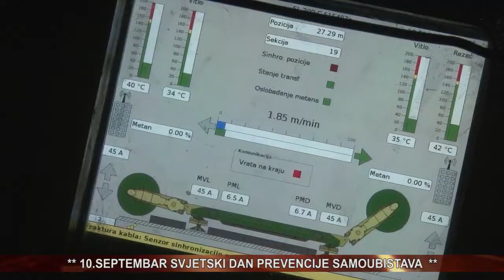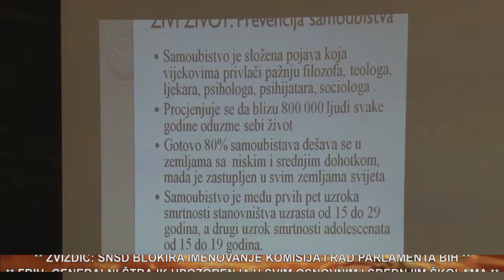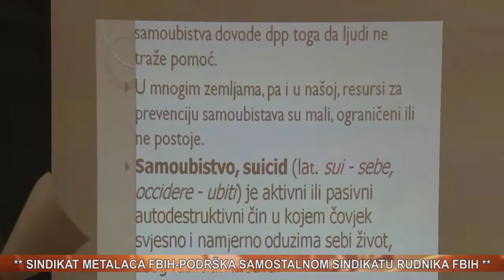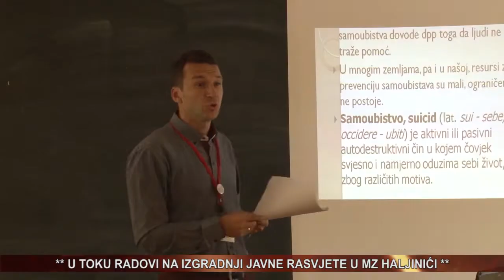vijesti 10 09 2019